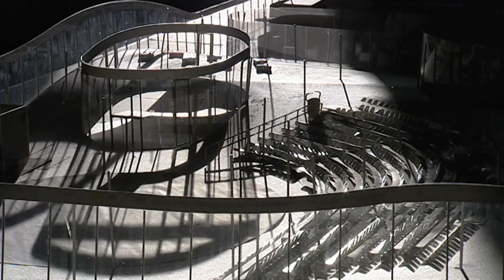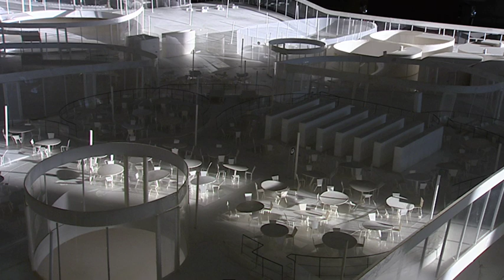EPFL Rolex Learning Centre (ENGLISH version)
The New library in Lausanne. Designed by SANAA winners of the 2010 Pritzker Prize. This film was produced by the Proudfoot Company in London.